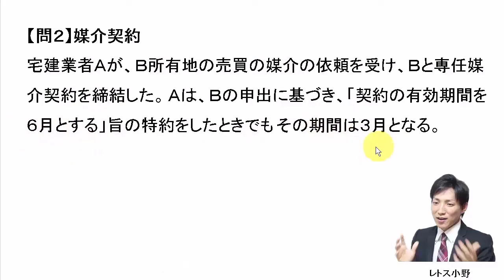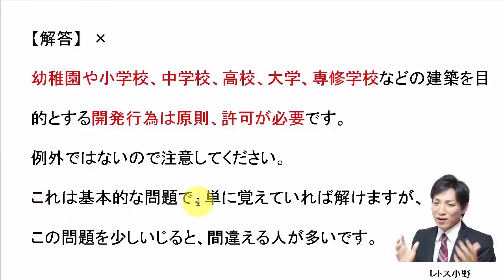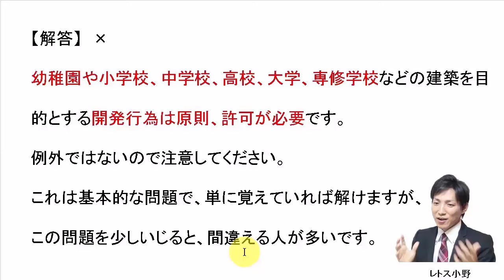【宅建過去問】7月9日の３問【レトス小野】宅建過去問解説